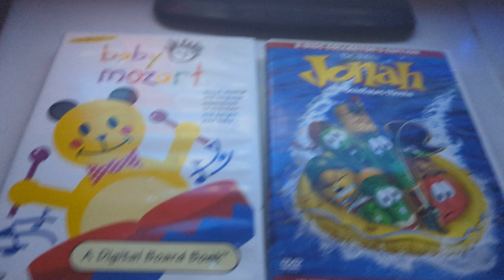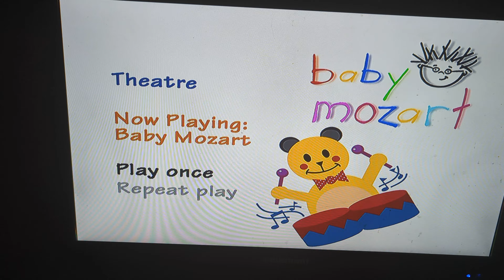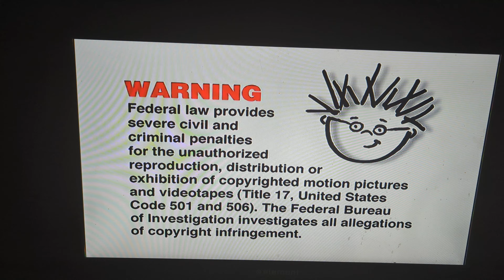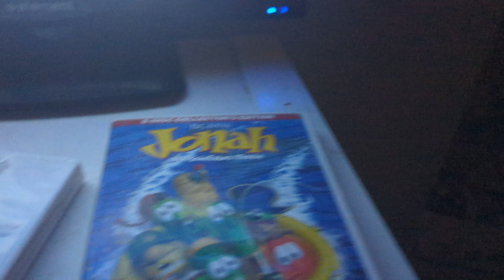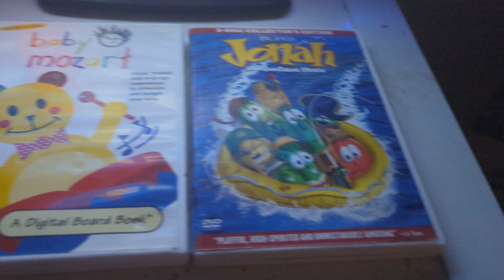Double Feature DVD Opening (FHE Edition)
Here's the order:

Baby Mozart:
1. Duplication Screen
2. The Baby Einstein Company Logo
3. "Digital Board Book"
4. Main Menu
5. FHE Kids Logo
6. Warning Screen
7. Drumming Bear
8. Opening titles
That's all

Jonah: A VeggieTales Movie:
1. Warning screens
2. DVD Menu
That's all.